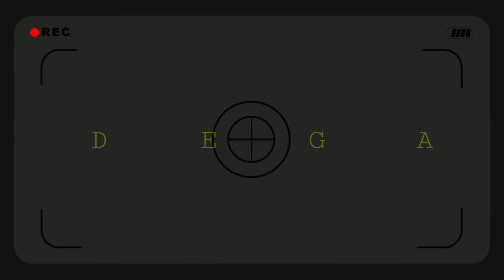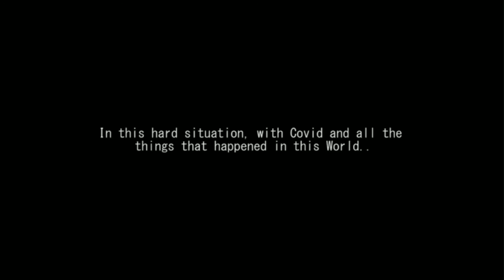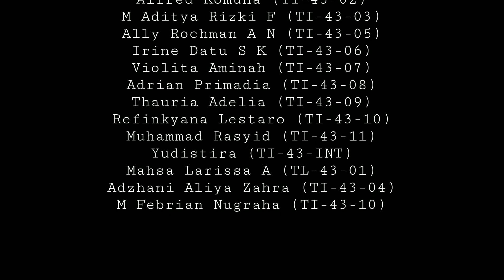Video_Pandega-14_Opening 2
"Udah pernah main sama Pandega 14 belum? kalau belum, cobain deh. Rasanya..."
"Ah.. Mantap!"

Member of Pandega 14:

M Satri Putra (TI-43-01)
Alfred Komuna (TI-43-02)
M Aditya Rizki F (TI-43-03)
Ally Rochman A N (TI-43-05)
Irine Datu S K (TI-43-06)
Violita Aminah (TI-43-07)
Adrian Primadia (TI-43-08)
Thauria Adelia (TI-43-09)
Refinkyana Lestaro (TI-43-10)
Muhammad Rasyid (TI-43-11)
Yudistira (TI-43-INT)
Mahsa Larissa A (TL-43-01)
Adzhani Aliya Zahra (TI-43-04)
M Febrian Nugraha (TI-43-10)

HMTI Universitas Telkom
KDR
Legion 2019
FO Pandega 14

The music in this video does not belong to us..